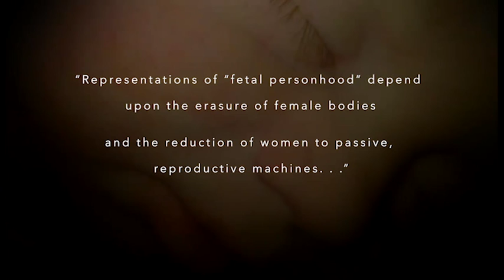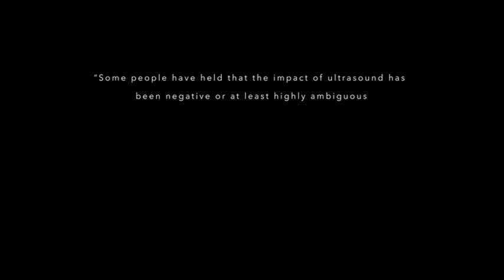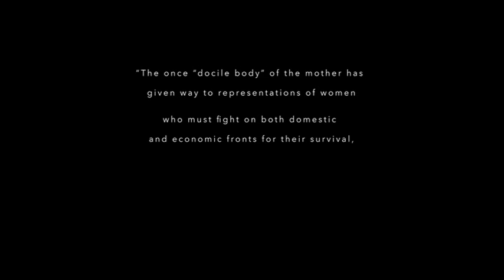The Dissolution of the Mother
A digital argument concerning the way in which digital imaging technologies have shaped and manipulated representations of the female body and its embryo/fetus relationship. These technologies, namely ultrasound, have worked to develop fetal personhood dependent upon the erasure and repression of material female bodies. There has been a dissolution of the maternal space in favor of fetal autonomy, with dangerous repercussions for women’s rights. Reclaim the mother.
Works Cited

Text

Taylor, Janelle S. (2008). The public life of the fetal sonogram: Technology, consumption, and ____the politics of reproduction. New Brunswick, NJ: Rutgers University Press.

Treichler, P A., Cartwright, L., & Penley, C. (1998). The visible woman: Imaging technologies, ____gender, and science. New York: New York University Press.

Stabile, Carol. A. (1992). Shooting the Mother: Fetal Photography and the Politics of ____Disappearance. Camera Obscura: Feminism, Culture, and Media Studies, 10(1), 178-205. ____doi:10.1215/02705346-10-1_28-178

Bullock, J. (2018, August 08). Why are protesters dressing like The Handmaid's Tale in Argentina? – explainer.

Global News. (2018, August 05). The Handmaid's Tale' inspires protests around the world.

MacDonald, Toby (Director). (20105). Naked Science. Life Before Birth (In The Womb).

Miller, Bruce (Creator). (2018, June 24). The Handmaid’s Tale. "The Last Ceremony"

Motion picture. (2005). Naked Science. Life Before Birth (In The Womb).

News Hour, P. (2017, April 25). In dystopian 'Handmaid's Tale,' a warning for a new generation not to take rights for granted.

Sound

Toydrum - Fury Pt 1 & Pt 2 (Rework) [Advertisement]. (n.d.). Retrieved

Photo

Kruger, B. (1989). Untitled (Your body is a battleground) [Painting]. The Broad, Los Angeles, ____CA.  Retrieved from ____

Lennart Nilsson, 'Drama of Life Before Birth': LIFE Magazine, 1965. (n.d.). Retrieved from ____

The Bump. Pregnant Celebrities on Magazine Covers. (n.d.). Retrieved from ____